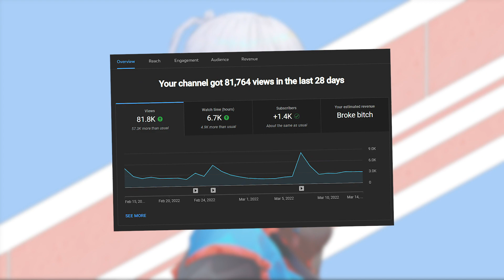The most DOWN BAD Demon Slayer moments! (Demon Slayer VR)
Uzui introduces his three wives Suma Hinatsuru and Makio to Inosuke and Zenitsu and begin training!